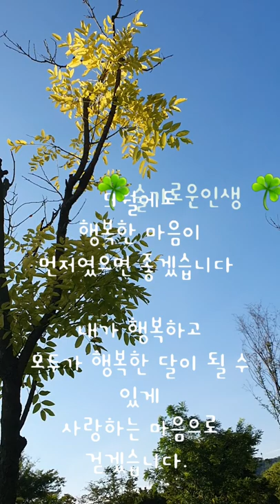👉너도 나도 행복한 9월을 선물합니다🤣~♬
9월에
🤣행복도 주렁주렁🤣
💜사랑도 주렁주렁💜
🤭기쁨도 주렁주렁🤭
🙏복된하루 되세요🙏